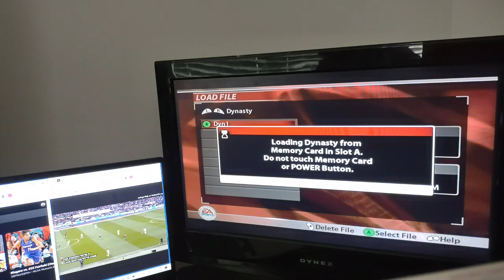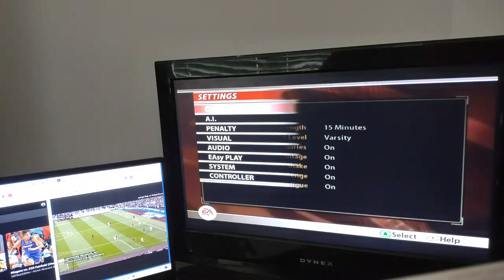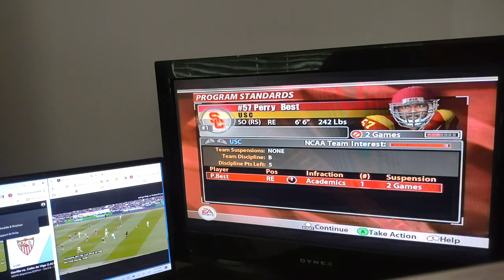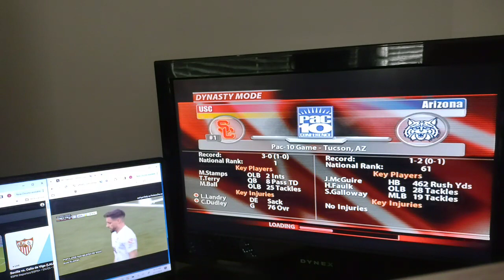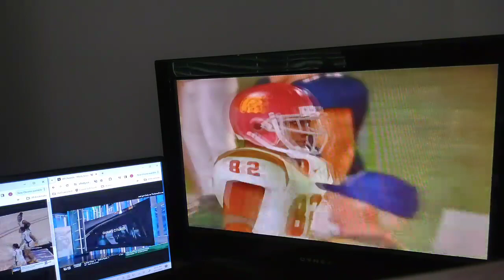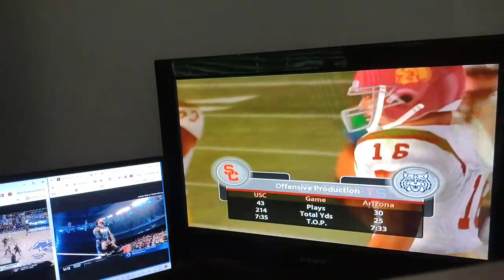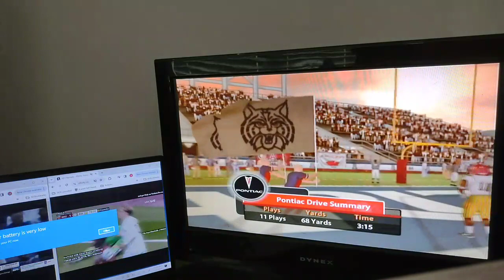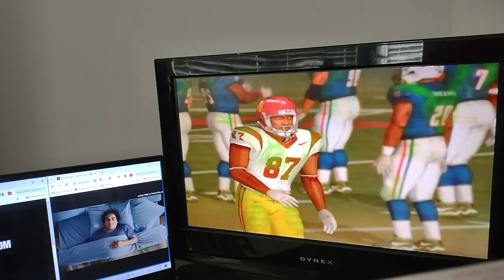NCAA 05 HEAD COACH LONGPLAY - E24 - Church and Football!! 3-0 vs Arizona